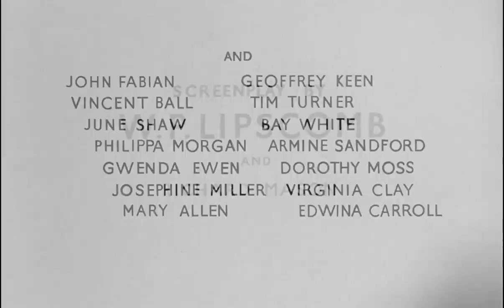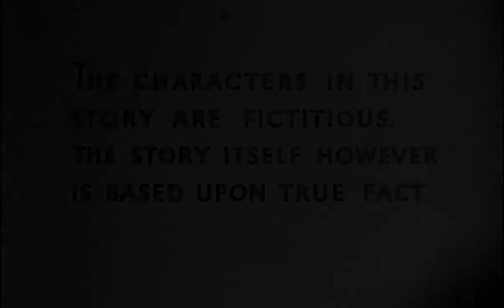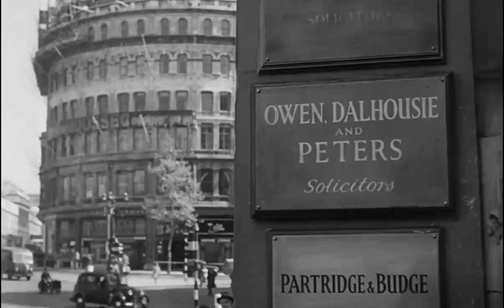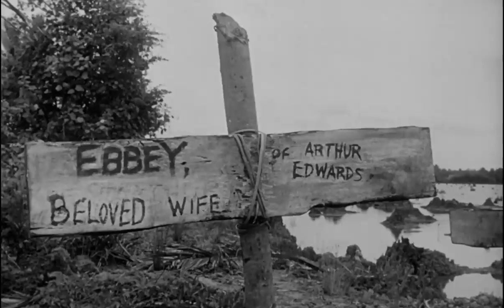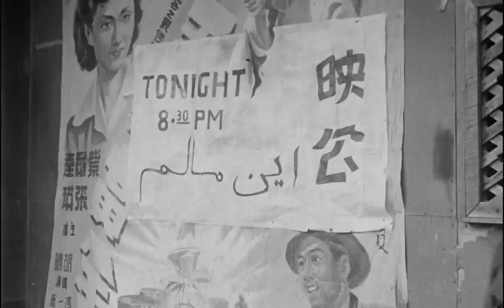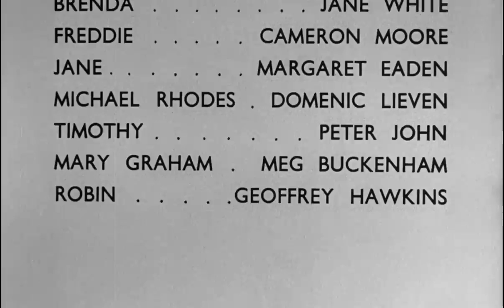A Town Like Alice 1956 Full Movie Staring Virginia McKenna Peter Finch Kenji Takaki Drama Romance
In post-Second World War London, a young woman, Jean Paget, is informed by solicitor Noel Strachan that she has a large inheritance. Jean uses part of it to build a well in a small village in Malaya. The village women will no longer have to walk so far each day to collect water. She lived and worked there for three years during the war.

The film then goes in flashback to 1942. Jean is working in an office in Kuala Lumpur in Malaya when the Japanese invade. When she stays to help the wife of her employer, Mr. Holland, with her three children, she is taken prisoner, along with other white men, women and children. The men are taken away to prison. The women and children, however, are made to walk from place to place, looking for a ship to transport them to Singapore, but at each place, there is no ship available, and the Japanese authorities have no wish to take responsibility for them.

On their trek, the group meet a young Australian soldier, Sergeant Joe Harman, also a prisoner, who drives a truck for the Japanese. He steals petrol and barters it for medicine for them. He and Jean strike up a friendship in the little time they have together, and he tells her about Alice Springs, the town where he grew up. Jean does not correct his impression that she is married (she is carrying the youngest of Mrs. Holland's children, the mother having succumbed to the endless walking).

One day, the eldest Holland child, a young boy, wanders off into the jungle and is fatally bitten by a snake. At one stop, a Japanese officer likes Jean's looks and offers to let her and the baby remain, while the rest travel another 200 miles to Kuantan on the east coast. Jean turns away but another young woman is not so choosy after four months of walking and the deaths of four women and the boy so gets into the officer's car. More die, including four-year-old Jane Holland.

They run into Joe twice more. The second time, he secretly drops them a package of food as he drives by in a truck. They stop at the same place that night, and Joe and Jean talk some more. She reveals she is not married. Joe steals chickens for them from the harsh Captain Sugaya. However, Sugaya has no trouble identifying the thief; the chickens are nowhere about, and Joe was the only one who left the depot. When the women are found eating chicken, Jean claims they bought the birds, but that is a transparent lie. When Joe sees Jean being relentlessly questioned, he confesses and attacks the interrogator. As punishment, Sugaya has him crucified, nailed to a large tree. The prisoners, both men and women, are forced to watch all day and night.

Sugaya orders the women to continue marching; he leaves them only one guard, the kindly sergeant, so that he can bear his disgrace alone. When he dies of exhaustion, Jean asks the elders of a Malayan village if they may stay and work in the paddy fields, asking only for food and a place to sleep, telling them that over half of the marchers have died. The elders agree and they stay there until the war ends. Afterwards, Jean gives Mr. Holland back his only surviving child.

The film returns to the present, and Jean is stunned to learn that Joe survived his ordeal. She travels to Alice Springs, then to the (fictional) town of Willstown in the Queensland outback, where Joe has resumed his job as manager of a cattle station. Joe, however, has gone to London to find her. Finally re-united at Alice Springs Airport, they embrace.

Director
Jack Lee

Writers
Nevil ShuteW.P. LipscombRichard Mason

Cast
Virginia McKenna as Jean Paget
Peter Finch as Joe Harman
Kenji Takaki as Japanese Sergeant
Tran Van Khe as Captain Sugaya
Jean Anderson as Miss Horsefall
Marie Lohr as Mrs. Dudley Frost
Maureen Swanson as Ellen
Renée Houston as Ebbey
Nora Nicholson as Mrs. Frith
Eileen Moore as Mrs. Holland
John Fabian as Mr. Holland
Vincent Ball as Ben
Tim Turner as British Sergeant
Vu Ngoc Tuan as Captain Yanata
Yamada as Captain Takata
Nakanishi as Captain Nishi
Ikeda as Kempetei Sergeant
Geoffrey Keen as Solicitor
June Shaw as Mrs. Graham
Armine Sandford as Mrs. Carstairs
Mary Allen as Mrs. Anderson
Virginia Clay as Mrs. Knowles
Bay White as Mrs. Davies
Philippa Morgan as Mrs. Lindsay
Dorothy Moss as Mrs. O'Brien
Gwenda Ewen as Mrs. Rhodes
Josephine Miller as Daphne Adams
Edwina Carroll as Fatima
Sanny Bin Hussan as Mat Amin
Charles Marshall as Well Digger
Jane White as Brenda
Cameron Moore as Freddie
Margaret Eaden as Jane
Domenic Lieven as Michael Rhodes
Peter John as Timothy
Meg Buckenham as Mary Graham
Geoffrey Hawkins as Robin